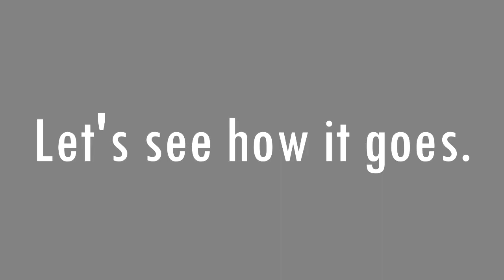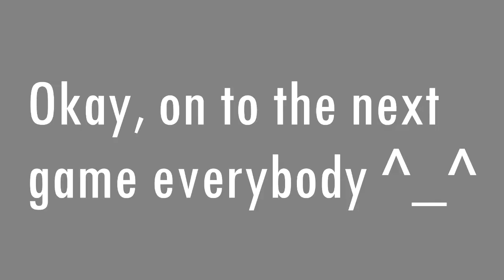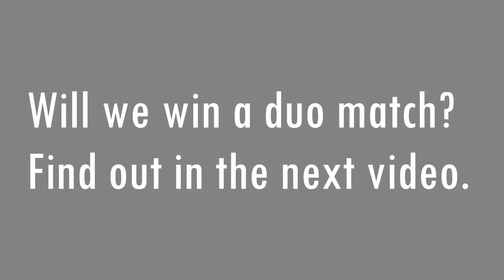SNEAKING WITH DOM'S 101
Hello guys and girls, I am back with more Free Fire Battlegrounds content with my duo Unineko.